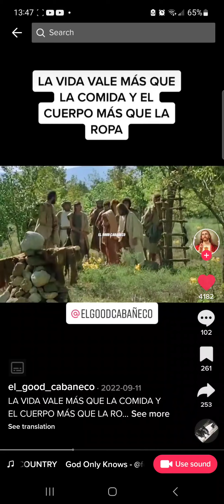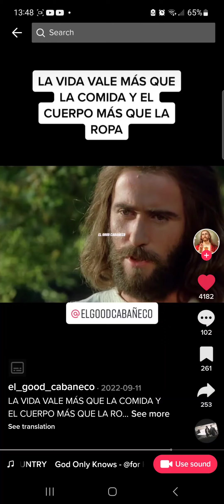La vida vale mas que la comida y el cuerpo mas que la ropa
LA PREGUNTA DEL MILLÓN: ¿Irás al cielo cuando mueras? ¿Has mentido, robado, usado el nombre de Dios en vano o codiciado (lo que Jesús dijo que era adulterio, (Mateo 5:28)? Si es así, Dios te ve como un mentiroso, ladrón, blasfemo y adúltero de corazón. Si mueres en tus pecados, terminarás en un lugar terrible llamado Infierno. Pero hay buenas noticias. Aunque violamos la Ley de Dios, Jesús pagó la multa al morir en la cruz: "Tanto amó Dios al mundo que dio a su Hijo unigénito, para que todo aquel que en él cree, no se pierda, mas tenga vida eterna” (Juan. 3:16). Entonces Jesús resucitó de entre los muertos y fue visto por cientos de testigos oculares. Cumplió todas las profecías del Salvador prometido. Por favor, hoy, arrepiéntete y confía en Jesús, y Dios te perdonará y te dará el don de la vida eterna (Efesios 2:8-9).

La profecía se desarrolla ante nuestros ojos y literalmente salta de las páginas de la Biblia. Tu salvación es a través de tu fe en Jesucristo para la remisión de todos tus pecados, todos somos pecadores salvados por gracia por fe, no por obras de las que nadie se jacte. Ven Señor Jesús 🙏🏾

📖1 Corintios 15: 1-4, Efesios 2: 8-9
Romanos 10: 9-10, Juan 3:16, Juan 14: 6, Hechos 2:21, Tito 2:13

El ABC de la salvación por JDFarag.org ❤️
A-Admite que eres un pecador que necesita un salvador. Romanos 3:10, 3:23 RVR1960
B- Cree que Jesús es el Señor, murió por tus pecados y resucitó de entre los muertos. Romanos 5:8, 6:23 RVR1960
C- Invocar su nombre. Romanos 10:9, 10:13 RVR1960

TikTik: el_good_cabaneco
Song: God Only Knows for king and country